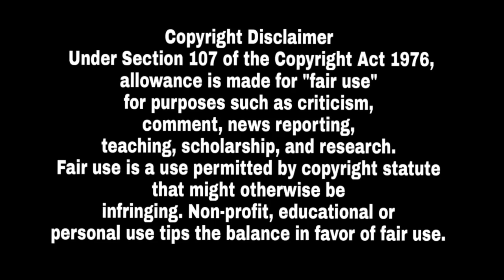Punjab Floods - Tarsem Jassar ਪਹੁੰਚੇ 10 ਫੁੱਟ ਹੜ੍ਹਾਂ ਵਾਲੇ ਪਿੰਡ ਕੀਤੀ ਮਦਦ | Khalsa Aid | Music industry